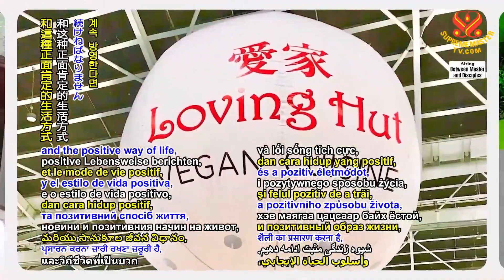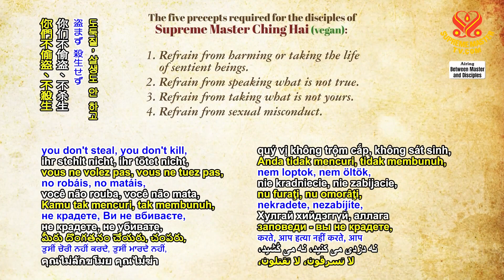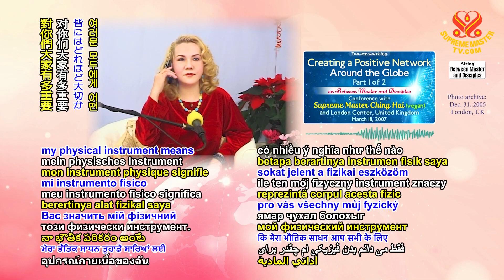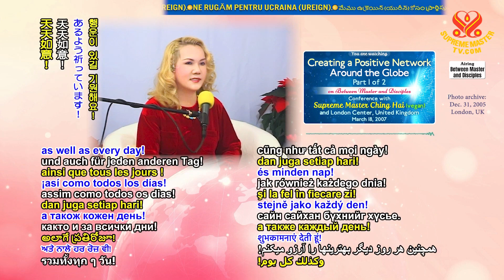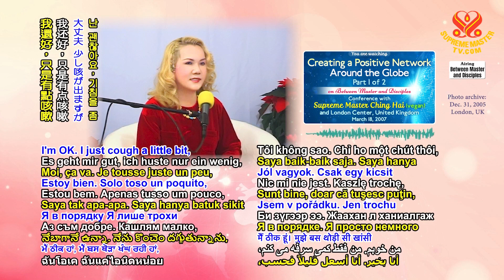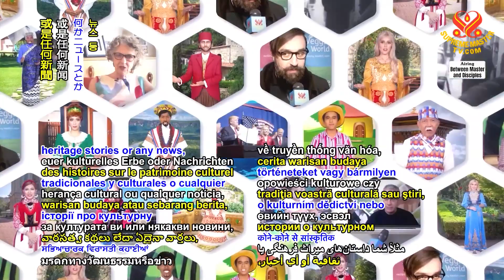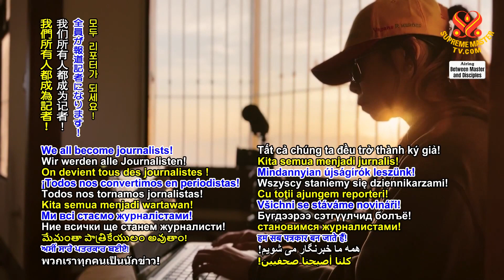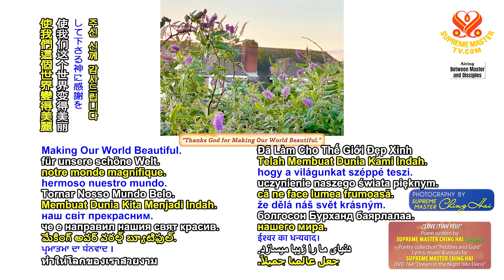(P. 1/2) Creating a Positive Network Around the Globe, Mar 18, 2007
Supreme Master Ching Hai conference, Mar 18, 2007